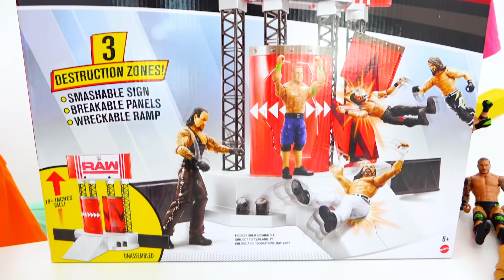व्लाद और निकिता डब्लू डब्लू ई टॉयज के साथ खेलते हैं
इस वीडियो को बनाने के लिए मुझे भुगतान करने के लिए धन्यवाद मैटल।
व्लाद और निकिता खिलौना कुश्ती के आंकड़ों के साथ मज़े और खेल करते हैं और ट्रेकिन एंट्रेंस स्टेज प्लेसेट।